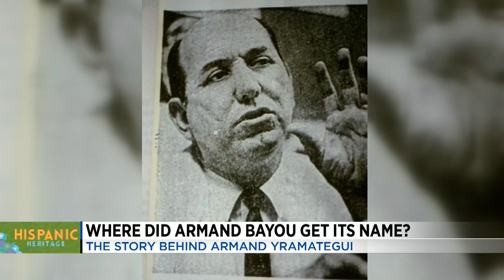Hispanic Heritage Month: The story of Armand Yramategui, namesake of Armand Bayou Nature Center